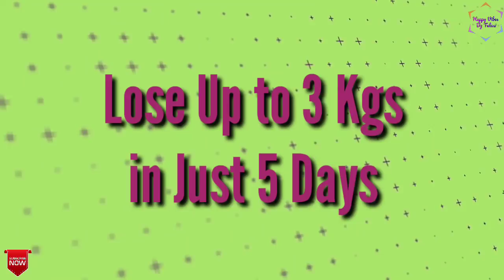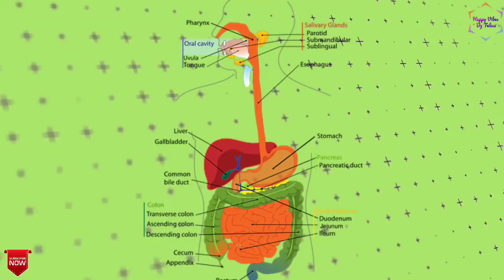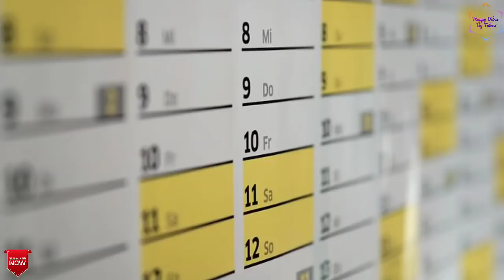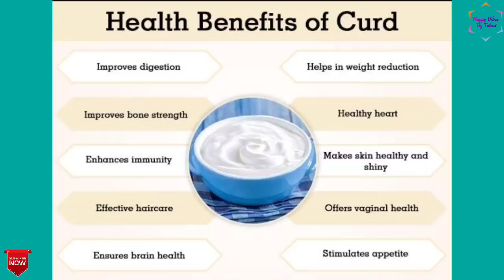5 ദിവസം കൊണ്ട് 3Kg വരെ കുറയ്ക്കാം!!| കിടിലൻ Diet Plan For Super Fast Weight Loss |Pappaya Diet Plan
You can find Fitness, Beauty, Pregnancy, Lifestyle videos in my channel and my aim is to spread happiness who all are connected with me.Happy Vibes Only💞TAKE A MOMENT TO SUBSCRIBE AND PRESS THAT BELL ICON😍

You can Checkout My Other Popular Uploads here➡️

5.Fat Burning Universal Mass Reduction Workout

31.How To Start Your Weight Loss Journey

32.This Mistake will ruin your Health and Beauty

Facebook : Happy Vibes by Tulasi